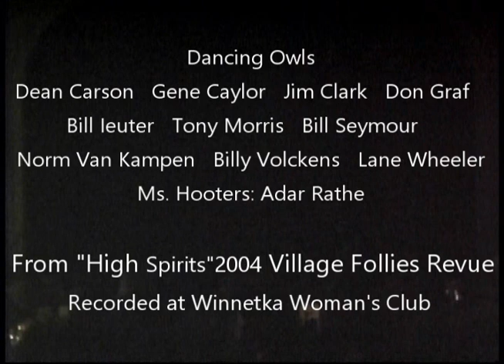Village Follies "Hooters"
Directed & Choreographed by Jo Caylor. From "High Spirits" Recorded  March 27th, 2004 at Winnetka Woman's Club.